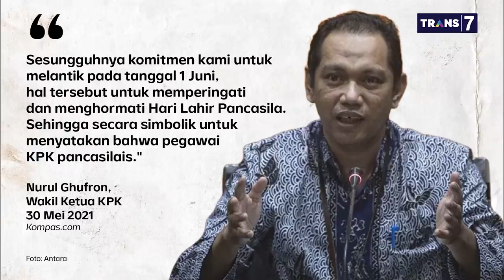TWK Pegawai KPK Ditanya Tetangga Kristen hingga Demo (Atas Nama Pancasila Part 2) | Mata Najwa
March Falentino, pegawai yang tidak lolos Tes Wawasan Kebangsaan (TWK), menceritakan pengalamannya menjalani tes tersebut. Tino ditanyai pernah ikut demonstrasi, memiliki tetangga Kristen, sampai mau tidak diundang ke perayaan Natal.

“Apapun yang kami jawab, kalau sudah ditandai, maka salah saja semuanya deh,” ujar March

Mu'adz D'Fahmi tidak sepakat kalau mereka yang tak lolos TWK disebut tidak pancasilais. "Mereka sangat Pancasilais. Tidak hanya wawasannya saja, tapi mereka mempraktikkan pemberantasan korupsi," ujar Mu'adz.

(Narasi)

Tonton juga Mata Najwa eps. [Atas Nama Pancasila] dan episode lainnya di atau klik link di bawah.

(Narasi)